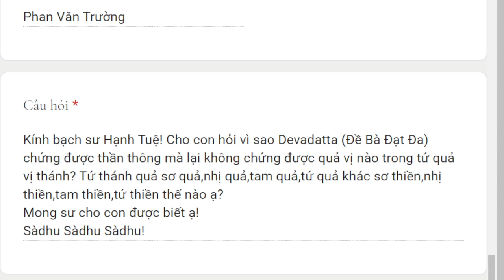1658. Vì sao Devadatta không chứng thánh?